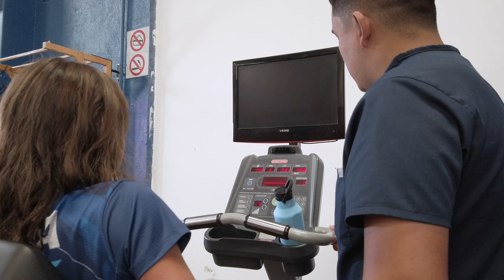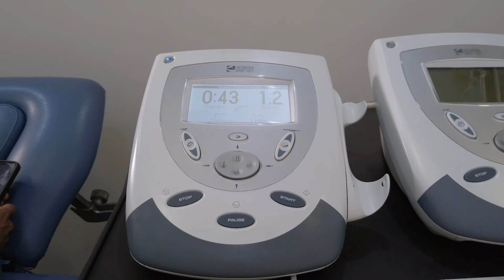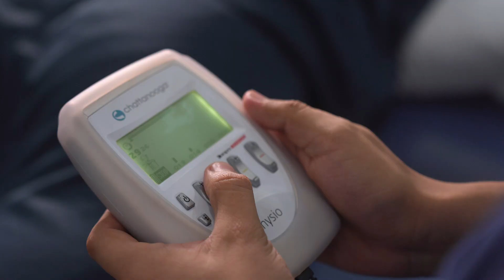Área de fisioterapia de CDAG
💙👨‍⚕️En el área de fisioterapia de CDAG se brinda atención a todos los atleta federados a través de diversos métodos y técnicas para la prevención y tratamiento de lesiones deportivas.